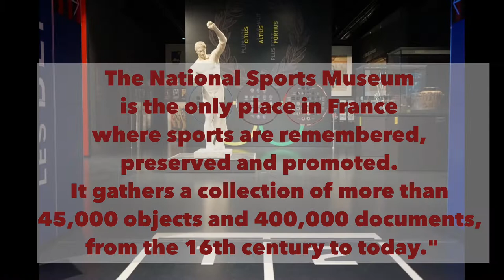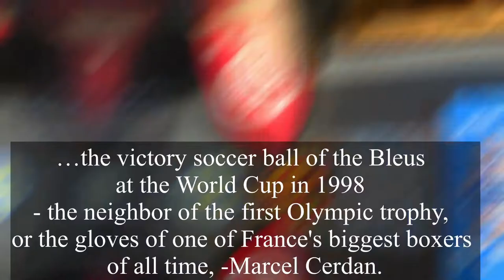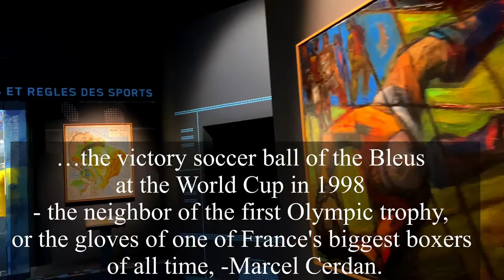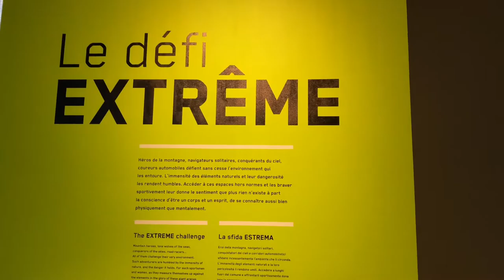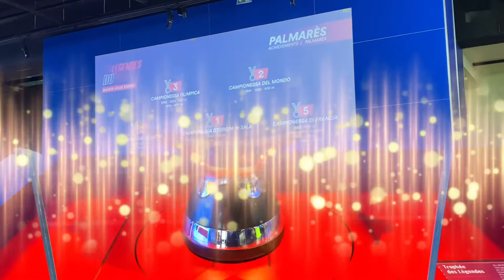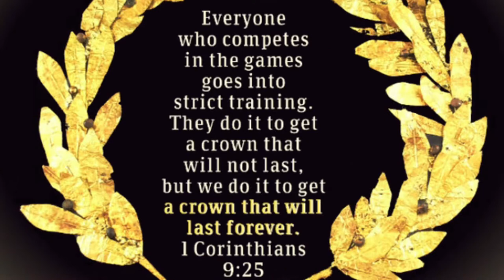NICE FRANCE / NATIONAL SPORTS MUSEUM 🇫🇷 - the Only One in France!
Musée National du Sport

What are inside of the only one National Sports Museum in France?

“Le Musée National du Sport est le seul lieu de mémoire, de conservation et de promotion du fait sportif en France. Il rassemble une collection de plus de 45 000 objets et 400 000 documents, du XVIe siècle à nos jours."

Modern sports-history museum exhibiting a large collection of items from the 16th century to today.

The National Sport Museum is a place dedicated to the conservation, diffusion and showcasing of France's sporting heritage. It has one of the world's largest collections on the theme of sport at its disposal, consisting of over 100,000 items, objects and documents.